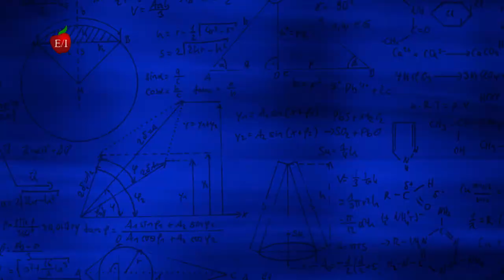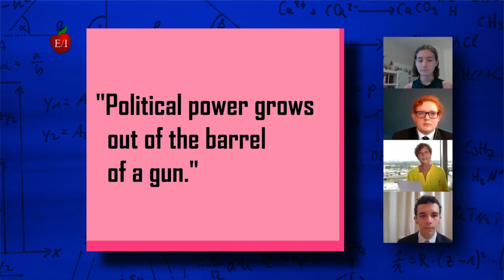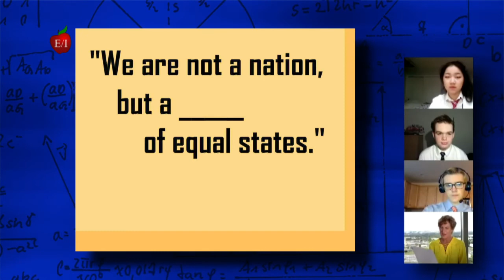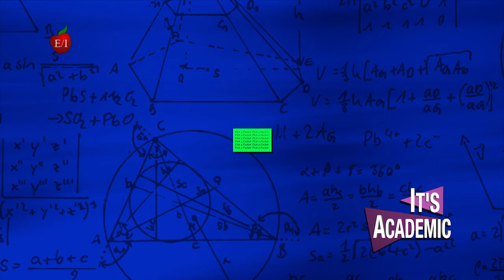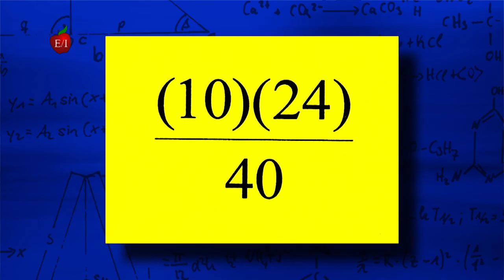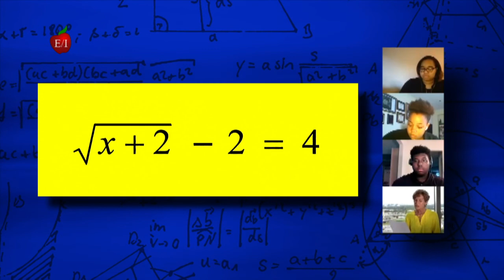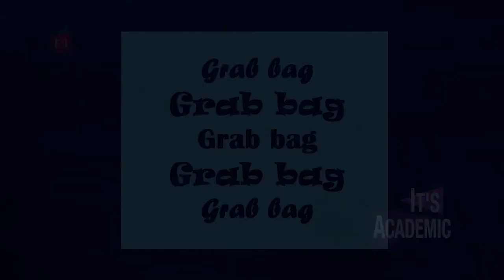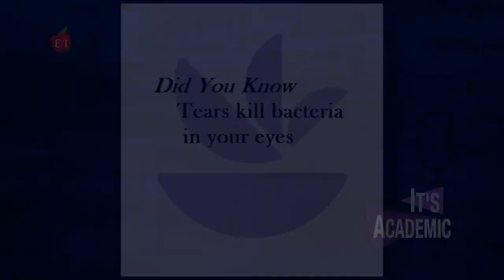It's Academic Washington, DC - Round 1 - Bishop O'Connell, Westlake and Quince Orchard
In Round 1 of It's Academic students from Bishop O'Connell,  Westlake and Quince Orchard high schools compete to win this academic competition.